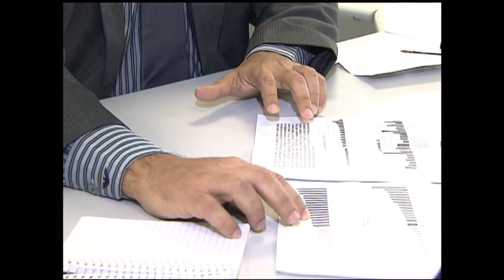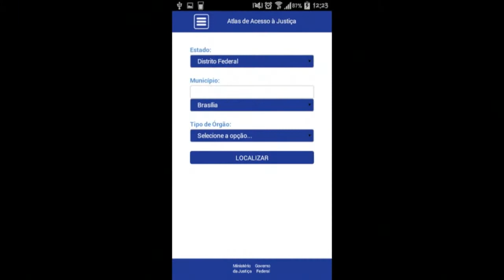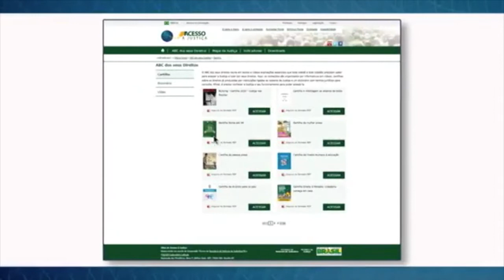Atlas reúne informações para facilitar acesso da população à justiça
CENAS DO BRASIL - 23.10.14: O Atlas de Acesso à Justiça reúne informações úteis para contato da população com o Poder Judiciário. A publicação tem como objetivo democratizar a relação e facilitar a vida do cidadão. Sobre o assunto, o Cenas do Brasil conversa com o coordenador-geral de Modernização da Administração da Justiça da Secretaria de Reforma do Judiciário do Ministério da Justiça, Washington Bonini; e com o professor José Geraldo de Sousa Junior, doutor em Direito, Estado e Constituição e ex-reitor da Universidade de Brasília (UnB).